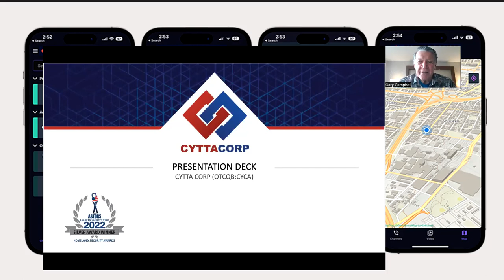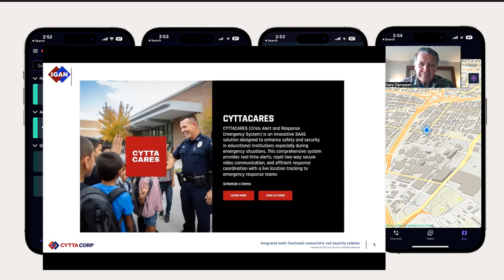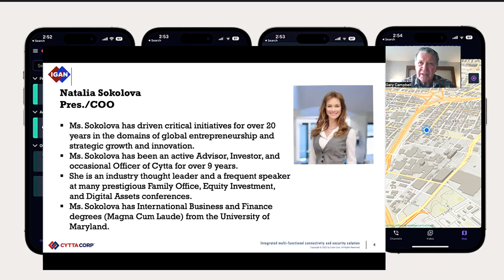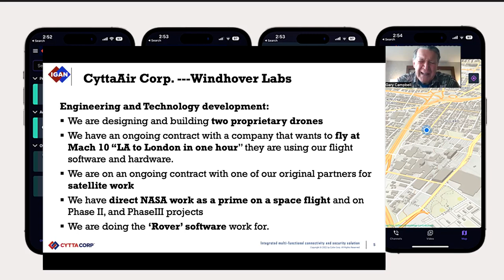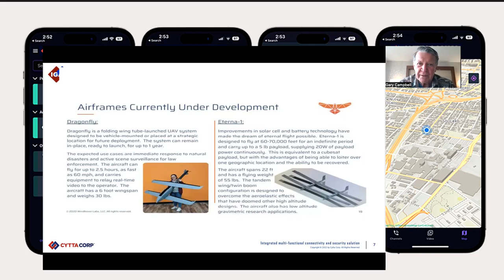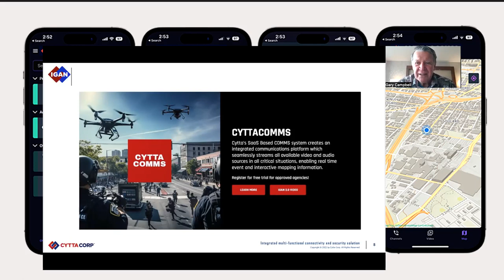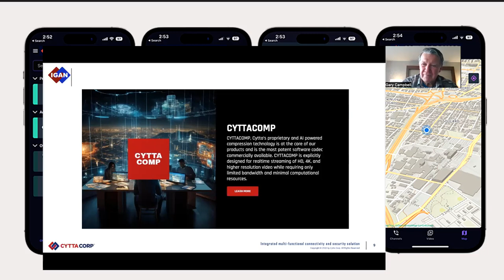Cytta Corp. (OTCQB: CYCA) CEO Gary Campbell Investor Webcast Replay: September 1, 2023.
CEOROADSHOW WEBINAR REPLAY: SEPTEMBER 1, 2023

In this webinar, we’re joined by  Mr. Gary Campbell, CEO of Cytta Corp.

Cytta develops and distributes proprietary software technology to shift how video/audio data is integrated, streamed, consumed, transferred, and stored within a proprietary interactive and collaborative cloud-based Network.

Their stock trades on the OTCQB under ticker CYCA.

About Cytta Corp.

About Cytta Corp. Cytta Corp (OTCQB:CYCA) has created video/audio integration software with AI capability, advanced video compression, and portable/SaaS hardware/software systems that solve real-world problems in large markets. Cytta's CYTTACOMMS collaborative dashboard integrates all video and audio streams, enabling collaborative interactivity while providing relevant, actionable information on an ongoing basis.

The CYTTACOMMS is a cloud based SAAS communication network providing a multifunctional tool for sharing realtime video, video/voice calls and chat interaction. The interactive desktop/mobile user interface provides quick visual reference and multiparty collaboration with streaming video, location maps, messages, and communications (video/voice/text). The IGAN collaborative video, voice, chat and media integration tool makes it easy to share and store critical real time data, such as video feeds, images, chat, files, messages, location maps and media.

IGAN's complete encrypted cloud accessibility allows access as a web application for desktop and mobile devices, or with native iOS and Android mobile apps, all with end-to-end encryption for all users.

The CYTTACOMMS is a practical, valuable, and irreplaceable tool for police, firefighters, first responders, emergency medical workers, industry, environmental and emergencies, security, military, and their command centers in a crisis.

It also allows venues such as schools, malls, event venues, and religious locations to be connected and monitor their situation, as well as immediately make their data directly available to law enforcement during emergencies.

Cytta's products enable and empower the world to collaborate and consume higher-quality video/audio/information anywhere and anytime.

CEOROADSHOW content and productions are based on data obtained from sources we believe to be reliable but are not guaranteed as to the accuracy and are not purported to be complete. As such, the information should not be construed as advice designed to meet the particular investment needs of any investor.

Any opinions expressed in CEOROADSHOW content and productions, or other investor relations materials and presentations are subject to change. Neither CEOROADSHOW nor any of its data or content providers shall be liable for any errors or delays in the content, or for any actions taken in reliance thereon. All data and information are provided for informational or entertainment purposes only. CEOROADSHOW is not a registered broker-dealer or a registered investment advisor.

CEORoadshow.com is committed to providing our readers with useful information on publicly traded companies. CEORoadshow.com sometimes contracts with third parties or publicly traded companies and receives compensation from them in the form of cash as payment for publishing information and opinions about the company and the trading market for their securities.

CEORoadshow.com content should not be considered to be independent publications concerning the company. CEORoadshow was paid a fee by Cytta Corp. for publication of this webinar and other video interviews.